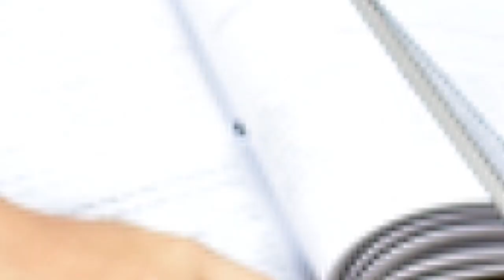IKUTI GARISMU | KOSAYUBERBAG1 19-10-2021